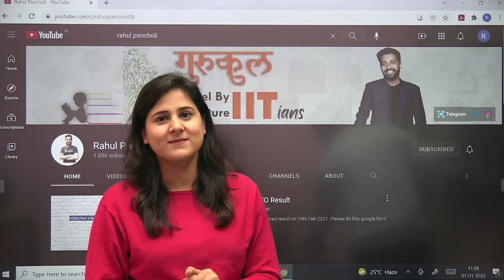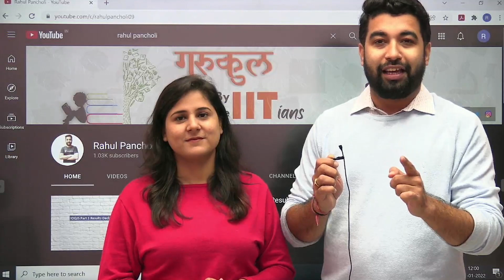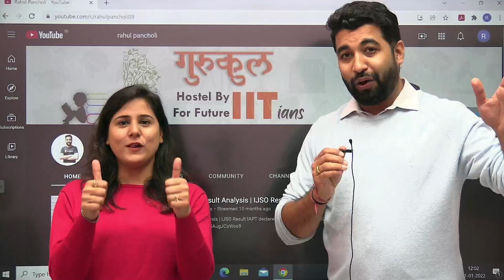New Year Wishes | Rahul Pancholi | Poorva Kumra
Happy New Year 2022 Dear Students
In this Video Rahul Sir introduces poorva ma,am and they both convey their good blessings to all students . In this video Rahul sir and Poorva ma'am talk about new year resolutions , physical , mental and emotional health, focusing the goals , enjoyment of life and taking new steps .